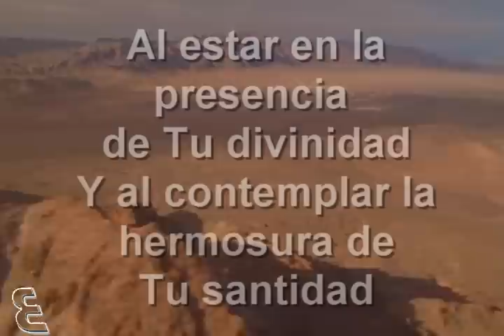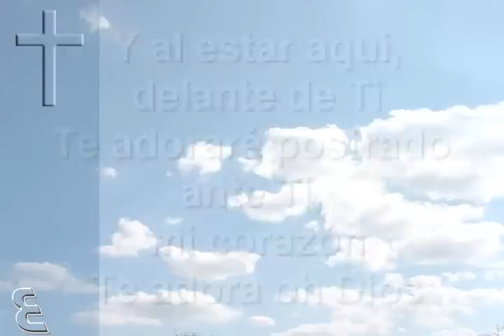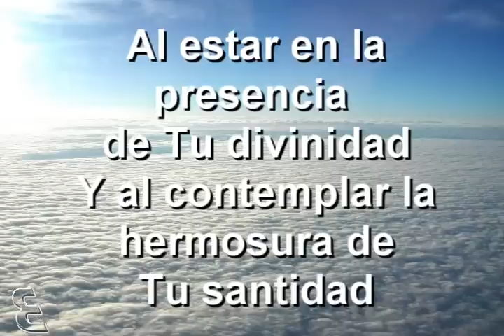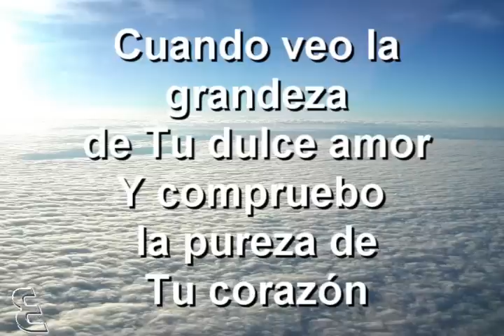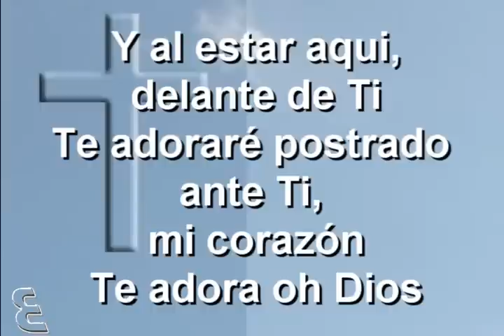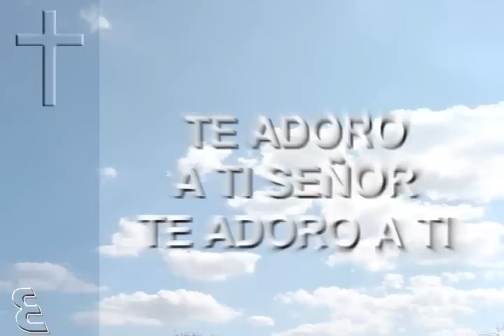LC Al estar Aqui Danilo Montero